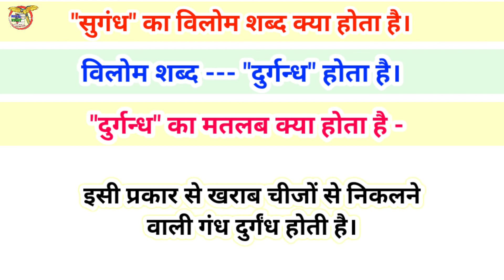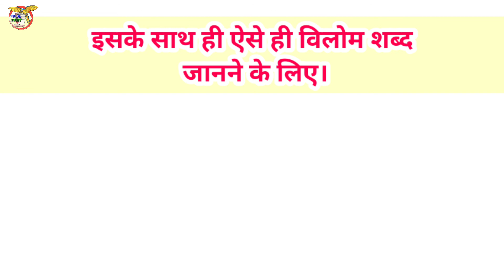sugandha ka vilom shabd // सुगंध का विलोम शब्द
sugandha ka vilom shabd
सुगंध का विलोम शब्द
sugandha ka vilom shabd kya hota hai
sugandha ka vilom shabd bataiye
सुगंध का विलोम शब्द क्या होगा
सुगंध का विलोम
सुगंध का विलोम शब्द क्या होता है
सुगंध का विलोम शब्द इन हिंदी

शब्द सुगंध
विलोम शब्द दुर्गंध